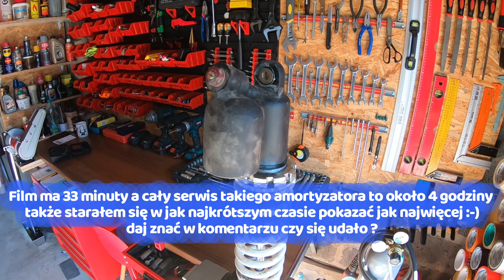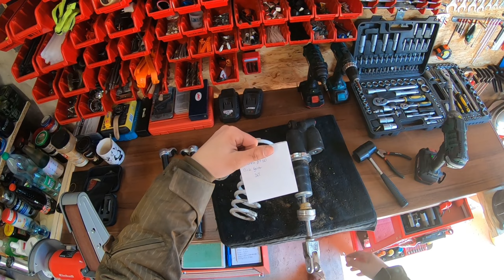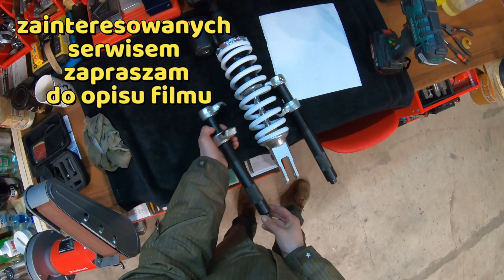Amortyzator od Xmotos XB37 XB39 Barton NXT 300 💥 wymiana oleju nabicie AZOTEM 👌 SERWIS / REGENERACJA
Serwis takiego amortyzatora czyli wymiana oleju i nabicie azotem plus wszystkie prace związane z ustawieniem, odpowietrzeniem i regulacją amorka to koszt 200zł + 20zł wysyłka

Tak jak w wideo do powierzonych mi zleceń podchodzę sumiennie,
niczego nie narzucam, mogę doradzić ale ostateczną decyzję podejmujesz  ty czy coś wymieniamy, zamawiamy nowe części, regenerujemy itp…

Jestem w stanie naprawić prawie każde chińskie LAGI od motocykla cross/enduro
Wymienić uszczelniacze, olej, panewki, ustawić zawias pod wagę i przeprowadzić ogólny serwis zawieszenia co poprawia komfort w terenie.

Zajmuję się też serwisem quad, cross, enduro itp
Zmiana olejów, wymiana napędu,
wyciskanie łożysk na prasie, spawanie urwanych uchwytów/ram mocowań itp
montaż akcesoriów typu gripy/manetki, osłony, handbary, liczniki motogodzin,
wskaźniki temperatury i dużo dużo więcej :-)

Mogę też pomóc komuś w zakupie i pojechać na oględziny maszyny skuter, motocykl, quad, cross itp
Już kilkadziesiąt maszyn w swoim życiu miałem tak więc wiem na co zwracać uwagę przy zakupie aby nie kupić przysłowiowej miny :-)

Jeśli ktoś jest z okolic Daleszyc 20km od Kielc to chętnie też wybiorę się na wspólny wypad :-)

Nagrane kamerą Go Pro Hero 7 Black